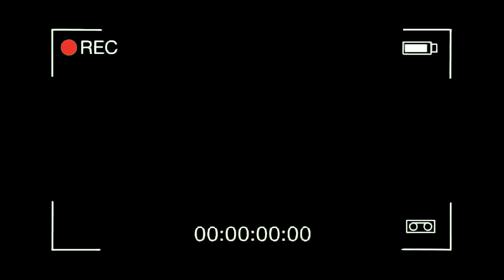REACCIÓN a MÉXICO EN 5 MINUTOS! 😍 MI HERMANO ESPAÑOL REACCIONA A MÉXICO!!! 🇲🇽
ESPAÑOLES REACCIONAN a MÉXICO EN 5 MINUTOS

Música mexicana
Marc Style reacciona a México en 5 minutos por primera vez reacción
Esoañol reaccióna a México en 5 minutos por primera vez reacción
Español reacciona a México en 5 minutos por primera vez reacción
España
Español
Españoles
Reacciona
Reaccionan
Humor mexicano
React to mexico
México reaction
Música mexicana

Modismos Chilenos
Modismos de los Mexicanos
Modismos en Chile
Marc style reacciona a español probando comida callejera mexicana por primera vez
español probando comida callejera mexicana por primera vez reacción